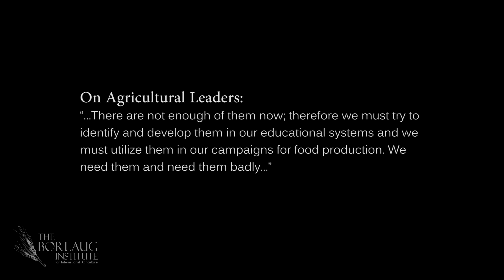Carrying on the Borlaug Legacy: Silvano Assanga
Silvano Assanga is a Ph.D student of plant breeding at Texas A&M University. His research focuses on wheat breeding and genetics, specifically drought tolerance, rust and a complementary study on wheat streak mosaic virus. Assanga is also a recipient of the prestigious Monsanto Beachell-Borlaug International Scholarship.
Assanga was chosen as a 2014 Next Generation Delegate for The Chicago Council on Global Affairs' annual Global Food Security Symposium.
He represents A&M at the Washington D.C. event May 21-22, 2014.